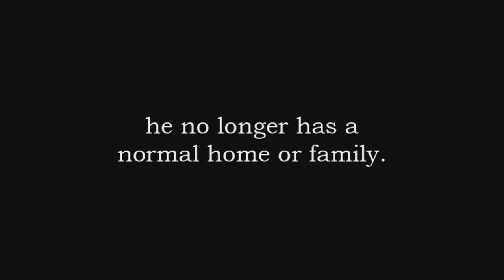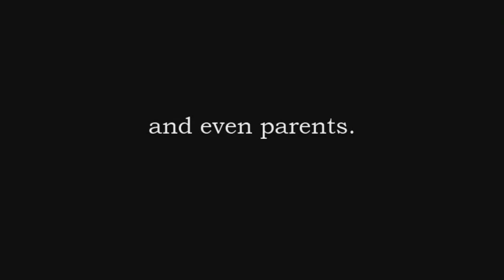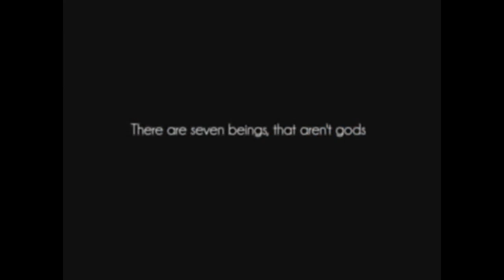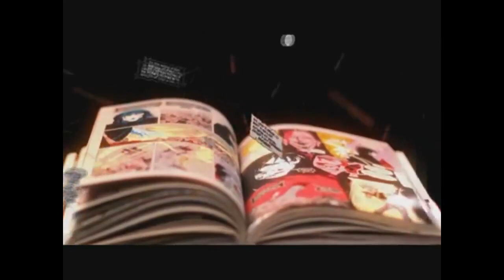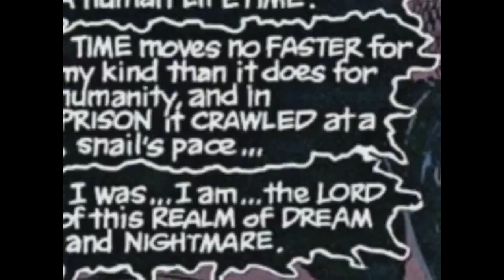Книги, которые нужно прочитать: Нил Гейман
Выходные уже наступили, а вы все еще не выбрали себе книгу для приятного времяпрепровождения? Тогда наша литературная рубрика - то, что вам нужно. В любом случае, думаем, что вам интересно будет узнать о творчестве британского писателя-фантаста, автора "Звездной Пыли", "Американские Боги" и "Песочного человека", Нила Геймана.

The Nation - About today
The Who - Behind Blue eyes
Joan Osborn - One of us